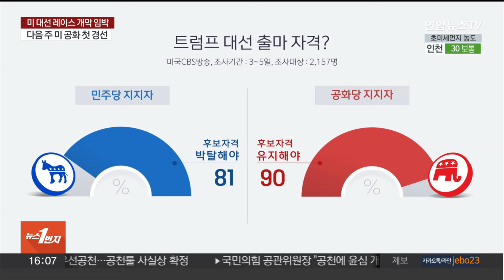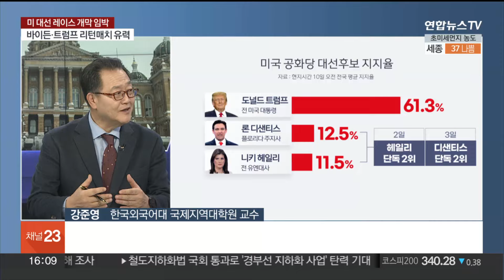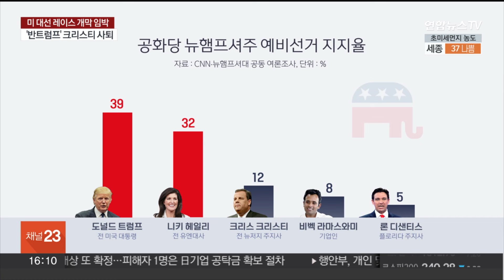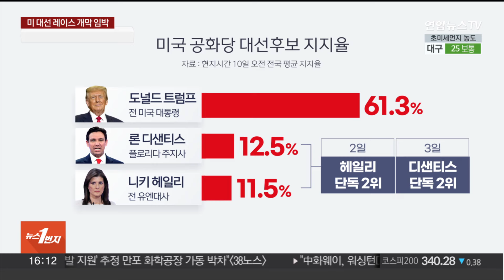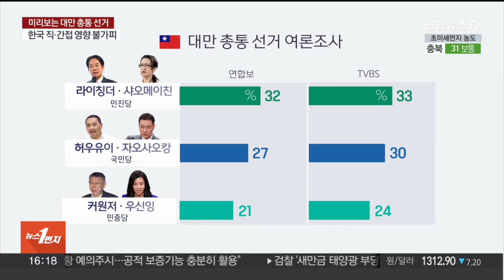[뉴스1번지] 미 대선 레이스 개막 임박…주말엔 대만 총통 선거 / 연합뉴스TV (YonhapnewsTV)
[뉴스1번지] 미 대선 레이스 개막 임박…주말엔 대만 총통 선거
[출연 : 강준영 한국외국어대 국제지역대학원 교수]

오는 11월 치러지는 미국 대선을 앞두고 트럼프 전 대통령이 귀환할지, 전 세계의 관심이 쏠리고 있습니다.

그런데 헤일리 전 유엔대사가 공화당 내에서 심상치 않은 움직임을 보이면서 새로운 변수가 되고 있습니다.

또 이틀 뒤 대만에선 총통 선거가 치러집니다.

사실상 미중 대리전으로 불리는 대만 선거까지 강준영 한국외국어대 국제지역대학원 교수와 자세히 알아보겠습니다.

[질문 1] 오는 15일 공화당의 아이오와주 코커스를 시작으로 제47대 미국 대통령 선거의 막이 오릅니다. 아이오와 당원대회 결과가 앞으로의 경선 표심을 가늠해 볼 '대선풍향계'로 불리죠?

[질문 2] 앞서 콜로라도주 대법원이 트럼프 전 대통령은 대선 후보 경선에 출마할 자격이 없다는 판결을 내리기도 했고요. 미국 CBS 방송의 여론조사 결과, 미국 국민의 절반 이상의 트럼프 전 대통령의 후보 자격 박탈에 반대한다고 답했습니다. 그런데 공화당 내에서는 트럼프 대통령이 압도적인 지지율을 보이고 있다면서요?

[질문 3] 또 다른 공화당 대선 후보죠. 니키 헤일리 전 유엔 대사가 뉴햄프셔주 여론조사에서 트럼프 전 대통령과의 격차를 한 자릿수까지 좁혔다는 결과가 나왔습니다. 두 사람의 지지율 격차는 7%p로 오차 범위 밖이지만, 격차가 한 자릿수 이내로 좁혀진 것 자체가 이례적인 결과죠?

[질문 4] 공화당 내에서 트럼프 전 대통령 공격 선봉에 섰던 크리스티 전 주지사가 경선에서 하차했습니다. 거기다 기대를 모았던 론 디샌티스 플로리다 주지사도 경선에서 고전하고 있는데요. 향후 공화당 내 후보 구도에 미칠 영향도 짚어주시죠.

[질문 5] 올해는 슈퍼 선거의 해로 불릴 만큼 다양한 나라의 선거가 예정되어 있습니다. 그런데 한 미 정치컨설팅 업체에서 그 중 가장 큰 위험은 미국 대선이며, 특히 공화당 유력 후보인 도널드 트럼프 전 대통령이 최종후보로 나선다면 승리하든 패배하든 후폭풍이 크다고 전망했습니다. 각각의 경우, 어떤 리스크가 커지는 겁니까?

[질문 6] 선거가 코앞인데 예측이 쉽지 않은 것으로 알려졌습니다. 현지에서도 1996년 총통 선거에 직선제가 도입된 후 가장 치열한 접전이 펼쳐지고 있다고 분석하던데요. 민진당과 국민당, 양당 모두 자신이 승리해야 '평화'가 온다고 주장하고 있습니다? 어떤 분위기인가요?

[질문 7] 중국이 총통 선거를 앞두고 대만에 대한 무역 제재를 확대하겠다고 예고했습니다. 중국은 대만을 향한 무력시위도 이어가고 있는데요. 양 후보가 접전을 보이자, '반 중국, 대만 독립'을 민진당 후보와 지지자들을 압박하려는 의도로 해석됩니다?

[질문 8] 중국이 미국의 선거 개입을 고도로 경계하는 상황에서, 미국을 찾은 중국 공산당 고위 간부가 "대만 문제는 중국의 핵심 이익 중에서도 핵심이며, 넘어서는 안 될 레드라인"이라고 강조했습니다. '하나의 중국'이라는 중국 정부의 기존 입장을 되풀이한 것으로 보여요?

[질문 9] 앞서 말씀해 주신대로 13일 실시될 총통 선거가 미국과 중국의 대리전 양상을 띠고 있는 만큼, 우리나라를 비롯해 국제 정세에 미칠 영향도 커 보이는데요?